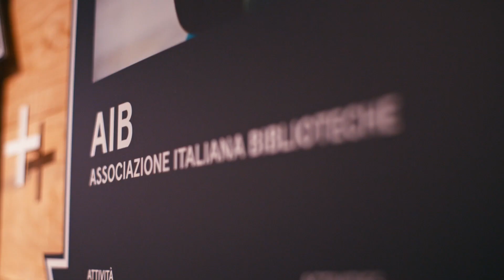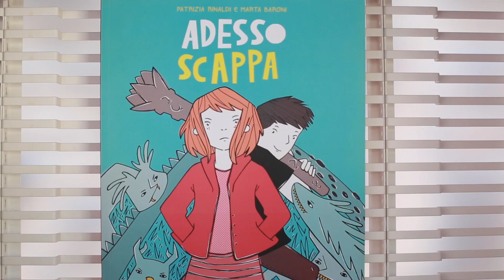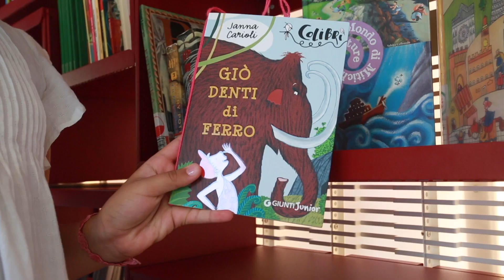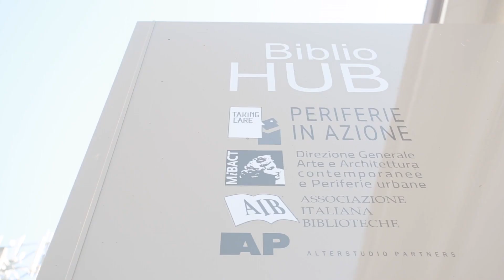BIblioHUB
Il BiblioHUB, veicolo mobile polifunzionale e multimediale dell’AIB - Associazione Italiana Biblioteche, è stato progettato da Alterstudio Partners società di architettura specializzata in progettazione di biblioteche e poli culturali, e nasce nell’ambito dell’iniziativa “Periferie in Azione”, sostenuta dalla DGAAP Direzione Generale Arte e Architettura contemporanee e Periferie urbane del Ministero dei Beni Culturali e del Turismo, promossa nell’ambito della mostra “Taking Care. Progettare per il bene comune”, curata da Studio TAMassociati nel 2016 per il Padiglione Italia alla 15° Mostra Internazionale di Architettura della Biennale di Venezia.
Il BiblioHUB è stato ultimato nel 2018, grazie a un crowdfunding lanciato da Banca Etica e a un finanziamento del MIBACT, dell'Ambasciata Americana di Roma e del CSBNO.
Il BiblioHUB è un veicolo mobile di diffusione di cultura, informazione e socialità, che sosterà per alcuni mesi nelle aree più periferiche, al servizio delle biblioteche. Come uno “scrigno”, il BiblioHUB si apre e si espande verso l’esterno a riappropriarsi di spazi urbani residuali. Piattaforma polifunzionale multimediale di informazioni su cultura, tempo libero e servizi al cittadino, punto di prestito di libri ed e-books scaricabili con Qr-code, internet, vetrina di bookcrossing e hotspot wi-fi, laboratorio ludico didattico per bambini e luogo d'incontro.
Presidio e strumento di partecipazione, di inclusione e coesione sociale.
La biblioteca pubblica resta uno dei pochi luoghi pubblici “neutrali” e “sicuri” in cui possono incontrarsi persone diverse per età, cultura, ceto, provenienza: ganglio importante non solo del sistema della cultura ma anche del welfare locale, per aumentare il “capitale sociale” di un territorio e costruire comunità. Proprio un ritratto di questa variegata comunità è l’immagine incisa a laser nella lamiera microforata retro-illuminata di uno dei lati del BiblioHUB: un disegno dell’illustratore Guido Scarabottolo, che ha rielaborato gli autoritratti fatti da un centinaio di utenti in un workshop in una biblioteca di Milano, organizzato ad hoc per la Biennale.
Il BiblioHUB è stato selezionato dall’Osservatorio Permanente per il Design dell’ADI – Associazione per il Disegno Industriale per l’inserimento nell’edizione 2019 del Design Index che raccoglie il miglior design italiano messo in produzione e ha ottenuto il Premio Eccellenze del Design dalla Delegazione ADI Lazio.